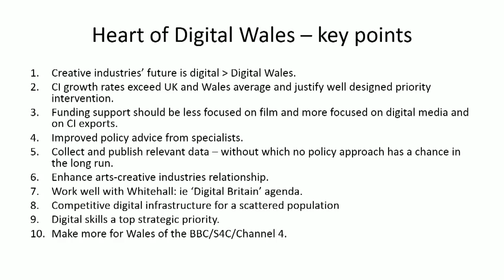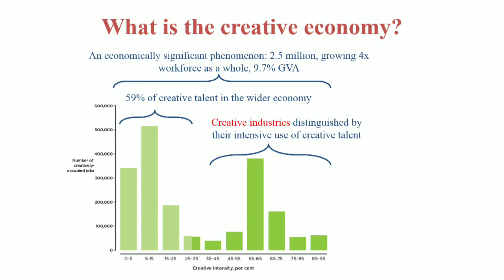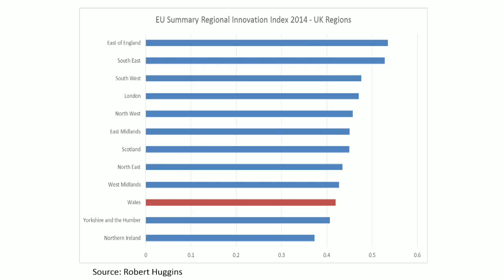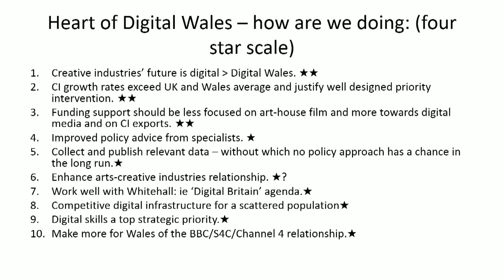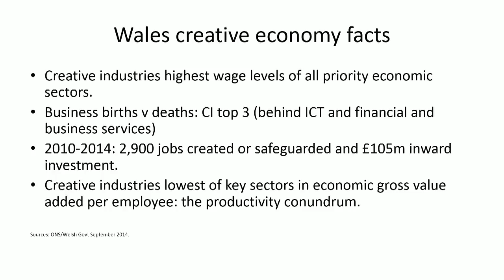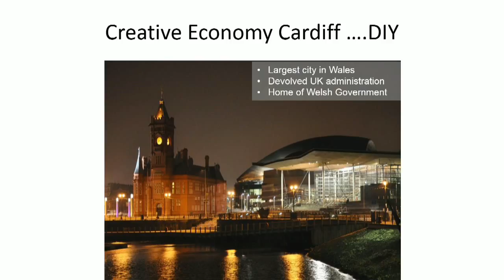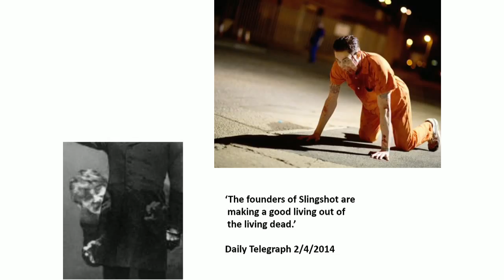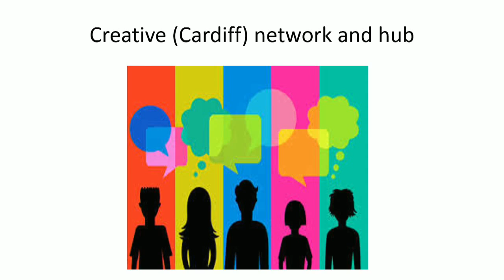Day 1 - The Heart of Digital Wales re-visited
On the Innovation Stage on Day 1, 8th June at Digital 2015 - Professor Ian Hargreaves of Cardiff University explores the potential for Wales' Creative Industries in the Digital Economy.